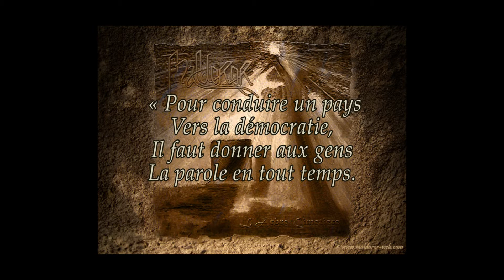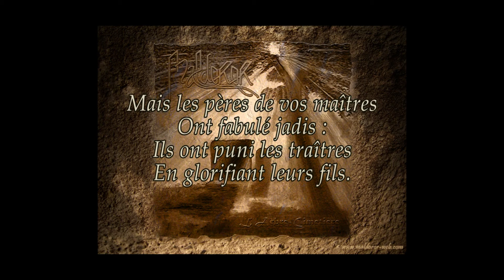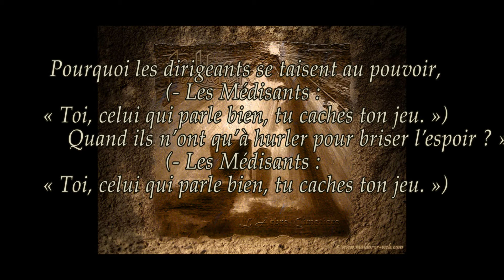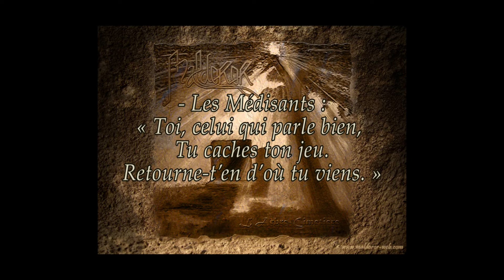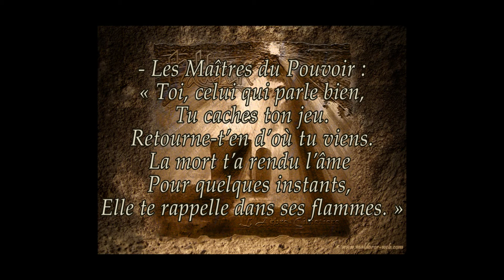Maldoror - Le Pouvoir des mots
On this song
Stéphane DESCAMP : Lead Vocal, Bass, Vocals
Christophe BELLIERES : Guitars, Keyborads, Vocals
Jean Christophe ROUANET : Guitars, Vocals.
Silvain GOILLOT : Drums

Music by Stéphane DESCAMP - Lyrics by Silvain GOILLOT - Arangements by Maldoror